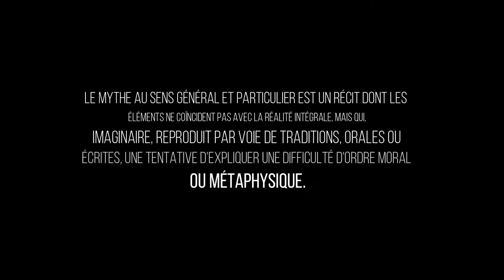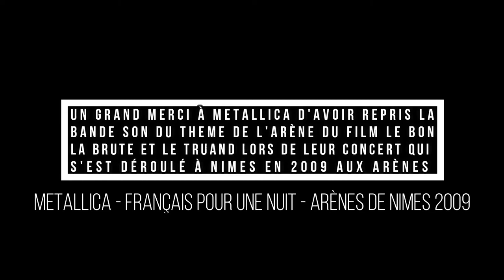LE CINEWEST ET SES MYSTERES #4 : La trilogie du dollar partie 2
Fiche technique
Titre original : Il buono, il brutto, il cattivo
Titre international : The Good, the Bad and the Ugly
Titre français et québécois : Le Bon, la Brute et le Truand
Réalisation : Sergio Leone
Scénario : Luciano Vincenzoni, Sergio Leone, Agenore Incrocci et Furio Scarpelli
Décors : Carlo Simi
Costumes : Antonelli et Carlo Simi
Photographie : Tonino Delli Colli
Montage : Eugenio Alabiso et Nino Baragli
Production : Alberto Grimaldi
Sociétés de production : Produzioni Europee Associati, Arturo González Producciones Cinematográficas et Constantin Film Produktion
Société de distribution : United Artists
Budget : 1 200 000 dollars US3
Pays d'origine : Drapeau de l'Italie Italie, Drapeau de l'Espagne Espagne et Allemagne de l'Ouest Allemagne de l'Ouest
Langue originale : italien
Format : couleurs - 35 mm - 2,33:1 (Techniscope) - son mono
Genre : western spaghetti
Durée : 161 minutes / 178 minutes (version longue, 2002)
Dates de sortie :
Italie : 23 décembre 1966
France : 8 mars 1968
Distribution
Clint Eastwood (VF : Jacques Deschamps) : Blondin, « le Bon » (Blondie dans la version américaine)
Lee Van Cleef (VF : Georges Atlas, François Siener4) : Sergent Sentenza, « la Brute » (Angel Eyes dans la version américaine)
Eli Wallach (VF : Claude Bertrand, Paul Borne4) : Tuco Benedicto Pacifico Juan Maria Ramirez, « le Truand »
Aldo Giuffré (VF : André Valmy) : Clinton, le capitaine alcoolique
Luigi Pistilli (VF : René Bériard) : le père Pablo Ramirez, frère de Tuco
Rada Rassimov (VF : Anne Carrère) : Maria
Mario Brega : le caporal Wallace
Antonio Molino Rojo (VF : Roger Rudel) : le capitaine Harper
Antonio Casale (VF : Georges Aubert) : Bill Carson dit Jackson
Antonio Casas (VF : Jean Daurand) : Stevens
Livio Lorenzon (VF : Paul Bonifas) : Baker
Al Mulock (VF : Duncan Elliott) : Elam, le chasseur manchot
Sergio Mendizábal (en) : le chasseur de primes blond
Enzo Petito (VF : Paul Villé) : l'armurier
John Bartha : le shérif
Angelo Novi (it) : le moine
Claudio Scarchilli : un péon
Sandro Scarchilli (en) : un péon
Lorenzo Robledo : un membre du gang de Sentenza
Aldo Sambrell (VF : Pierre Collet) : un membre du gang de Sentenza
Benito Stefanelli : un membre du gang de Sentenza
Sources et légende : version française (VF) sur Voxofilm5